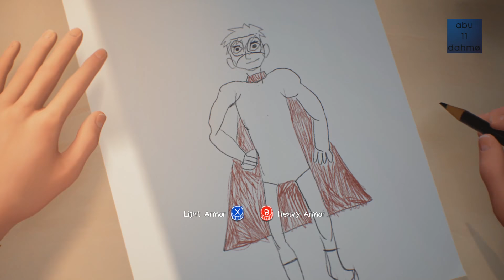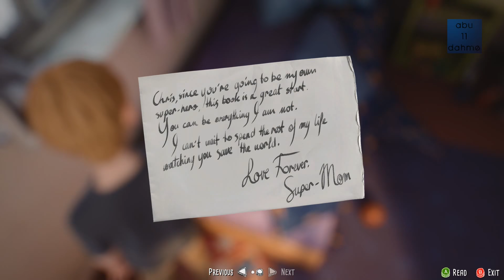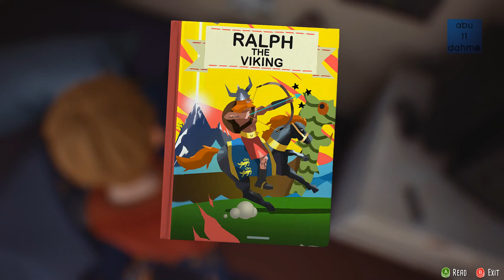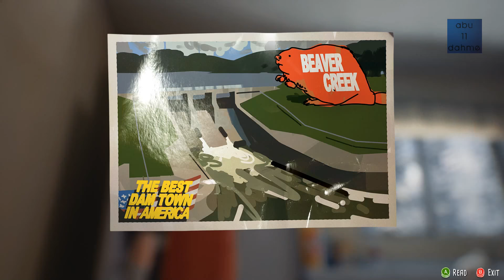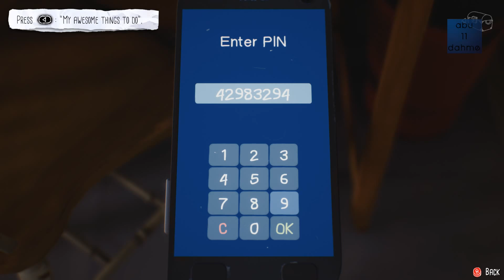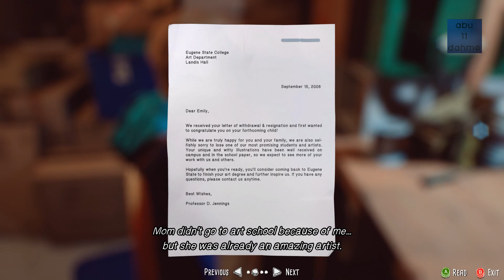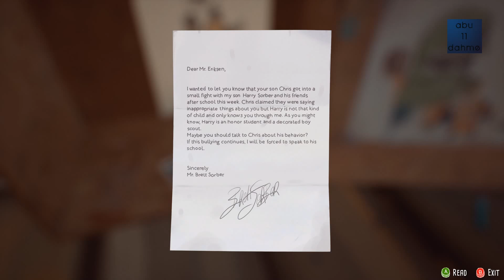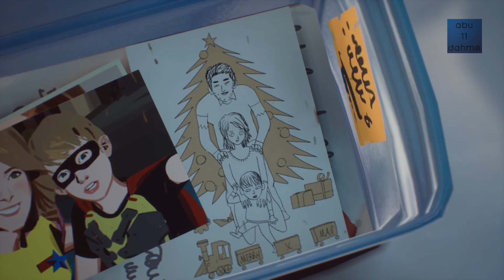The Awesome Adventures of Captain Spirit | تختيم كابتن سبريت